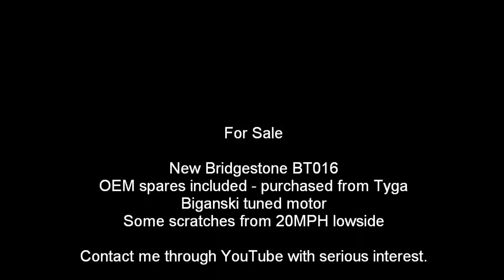NSR 250 MC21 SE Honda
1993 NSR 250 MC21 SE with custom Repsol "Rossi" bodywork that looks like his championship winning Honda of the time. Biganski tuned motor, chambers, carbon silencers, carbon hugger, newer nuts and bolts kit.  Many Honda brand spares including piston rebuild, cush drive, clutch kit.  All documentation. Clean title and registered in WA state. Runs great, but has some scratches from a 20MPH lowside last year. You can see on the fairing side and tip of one muffler.